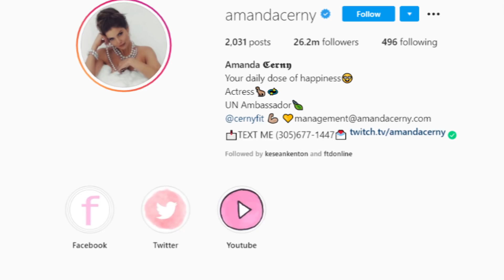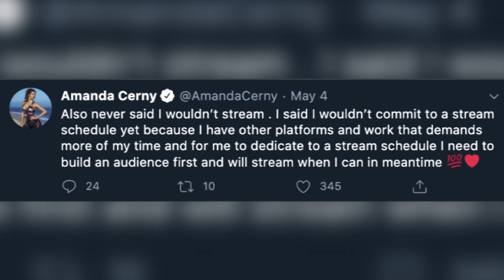Amanda Cerny Begs For Twitch Subscribers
Popular influencer Amanda Cerny has come under fire recently after begging for subs on her Twitch channel. She told her viewers that she can't maintain a consistent stream schedule with the amount of subs she has and that she needs more. Well, a lot of people didn't take too kindly with how she asked for more subs. We got the tea for you today on iO!

VIDEO EDITED BY:
 information overload amanda cerny begging for subs amanda cerny twitch amanda cerny stream